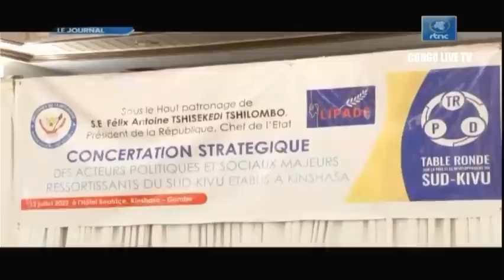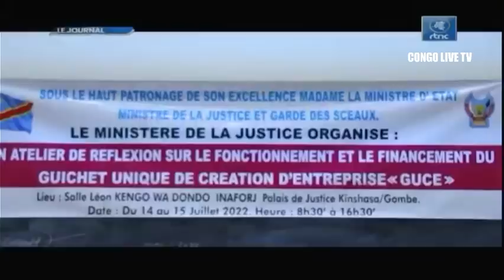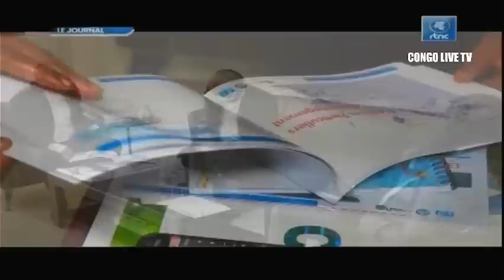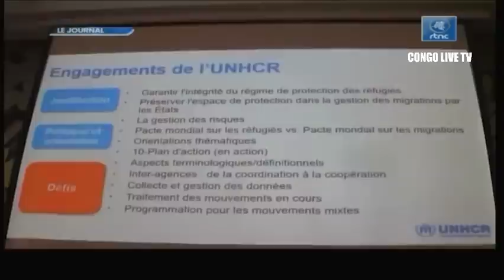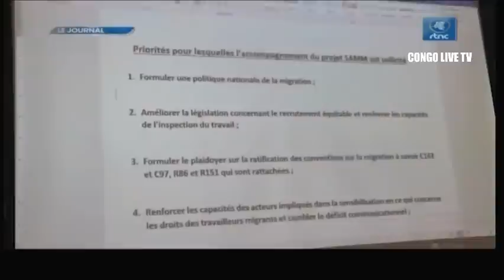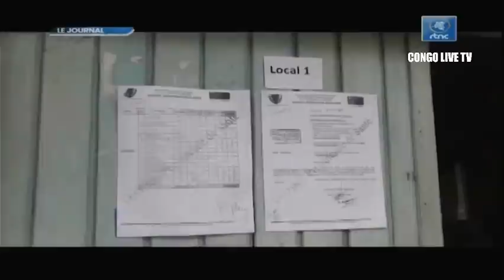🔴RDC : LE Pdt DE LA COUR CONSTITUTIONNELLE, DIEUDONNE KAMULETA RECU PAR LE PRESIDENT TSHISEKEDI